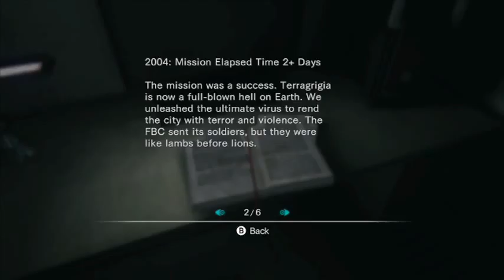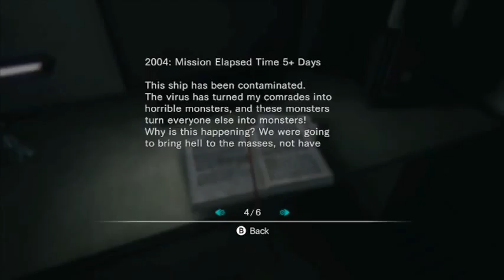Halloween A-Thon 2014 Day 25. Resident Evil: Revelations Day 3 - 18 / 21